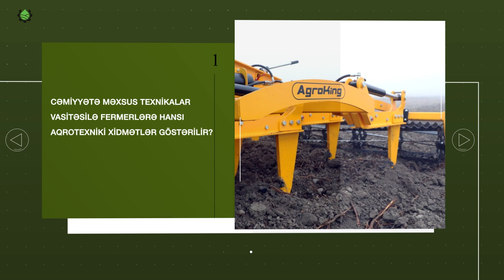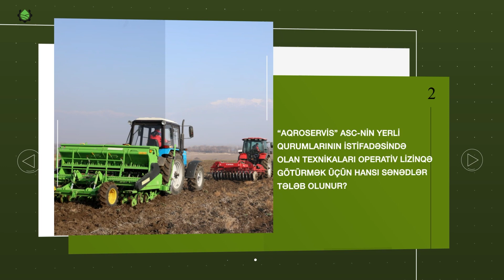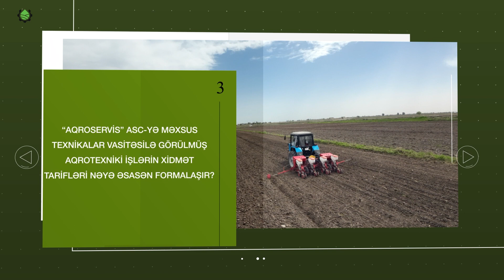Kənd təsərrüfatı- Bu həftənin sualları❓❓❓ Sual Sizdən Cavab Bizdən rubrikası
kəndtəsərrüfatı fermerlər, "Aqroservis" ASC-nin fəaliyyətinə aid olan bütün suallarınızı bu rubrikada cavablandıracayıq. Odur ki, diqqətlə izləyin və dinləyin, suallarınızı yazmağı da unutmayın